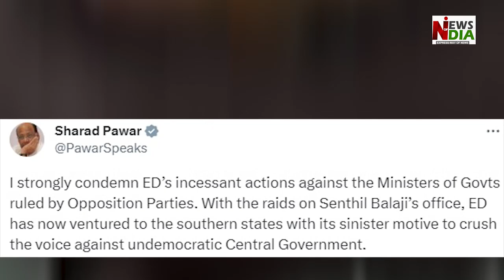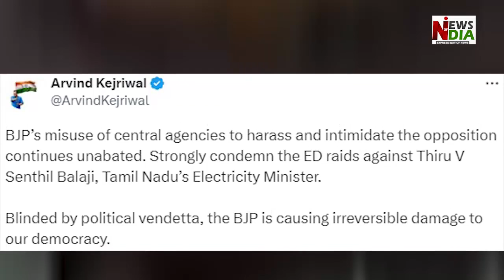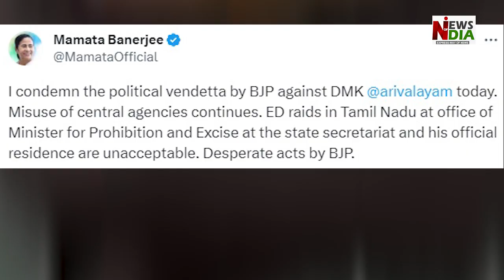Opposition angry over arrest of Tamil Nadu minister V Senthil Balaji in cash-for-job scam